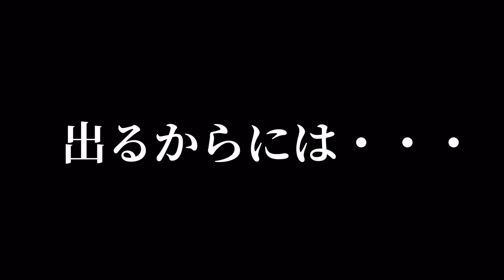【ｽﾄﾘｰﾄﾋﾟｱﾉ】葬送のﾌﾘｰﾚﾝｵｰﾌﾟﾆﾝｸﾞを耳ｺﾋﾟ演奏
ご視聴下さいありがとうございます。
今回は大好きなフリーレンのオープニングを弾いてみました。YOASOBIさんのこの曲は見事にフリーレンの世界観を表現されている名曲ですね。